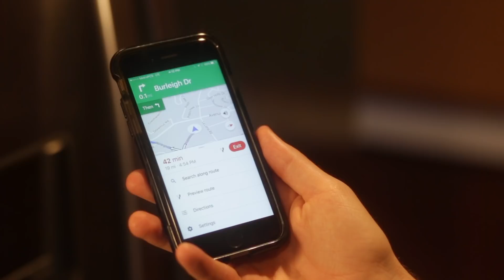Greener-e (commercial) (2017)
This commercial was made during the month of December 2017. (Cinematography by Charlotte Rutherford.)

Documentary update: The documentary (“Indoor Garden”) is very near completion. I am working on the legal side of licensing music for it, and I have submitted it to four film festivals, which will let me know if it is going to be accepted or not by the end of March 2019. So hopefully I can release the documentary for you to see during the month of April 2019. Thank you!

And if you do not know what I am talking about at all, here is a link to the Kickstarter I made last year